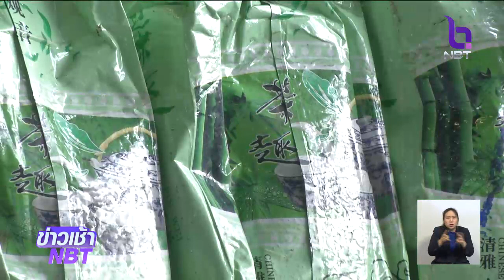จับไอซ์ 158 กก. เตรียมส่งไปญี่ปุ่น ซุกซ่อนในฐานเหล็กเครื่องออกกำลังกายยัดไส้ห่อชาเขียว